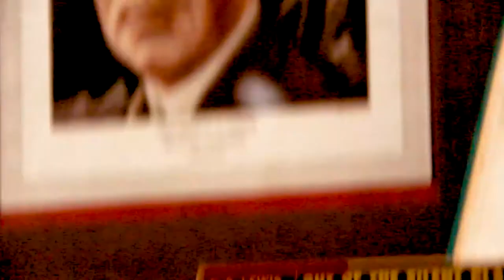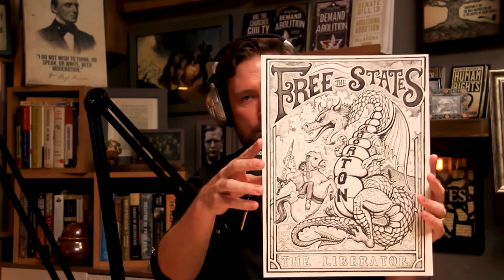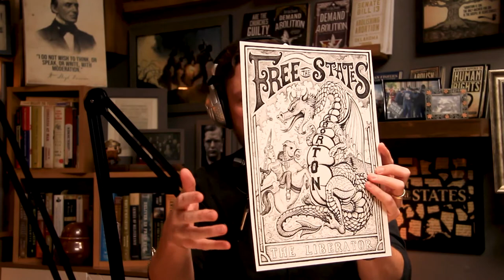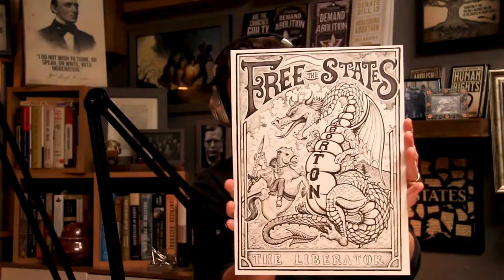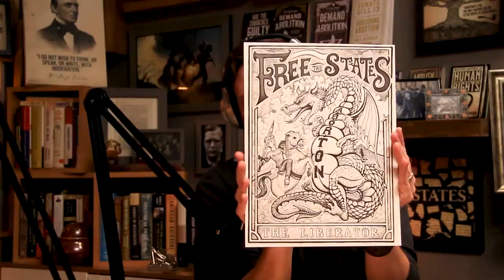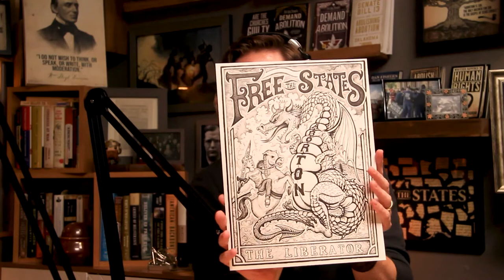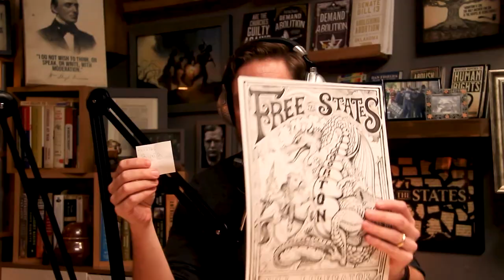The Role of Legislators: The Liberator Podcast #12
The guys talk about the role of legislators and what part they play in the path to abolition.

Please partner with us by becoming a monthly member here:
When you do you enable us in this work to free the states from participating in the American @bortion holocaust.
You can get more information at FreeTheStates.org.